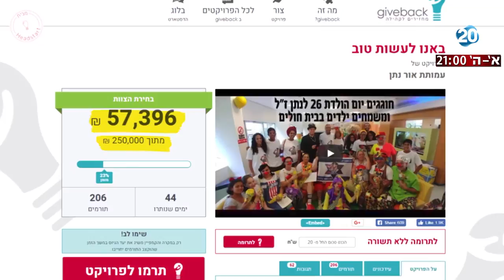לפני כולם - באנו לעשות טוב: ממשיכים את דרכו של סרן נתן כהן ז"ל